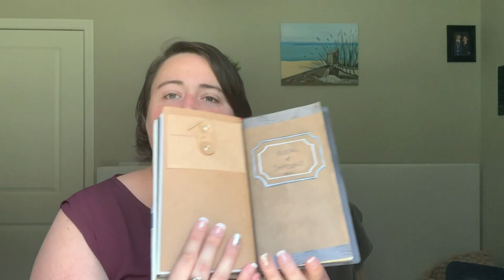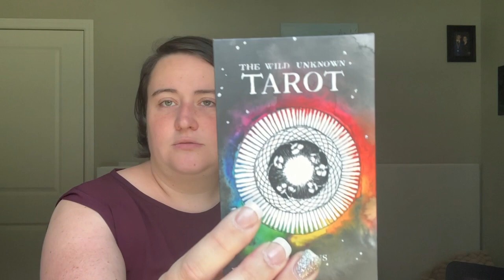VR She Who Walks Between the Worlds | My Top Fives | Tools (1/4)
This video is a response to Dru of She Who Walks Between the Worlds (channel who posted her top fives of tools, incenses, herbs, etc. (video I am splitting mine up into 4 videos, so this is the first one where I talk about my top 5 tools.

My Top 5 Tools:
1. My Apocrypha (BOS, Grimoire, Book of Mirrors, Book of Light, etc.)
2. Tarot Deck (the one I show is the Wild Unknown Tarot)
3. Tibetan Singing Bowl
4. My Working Candle
5. Incense Burner

4. Crystials: (link/video to come)